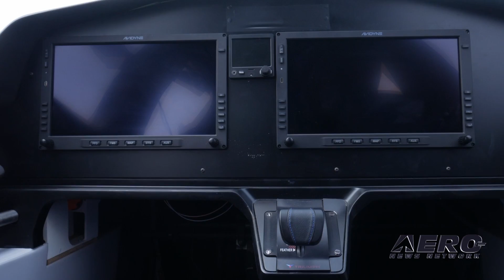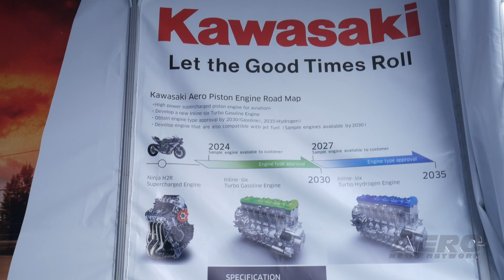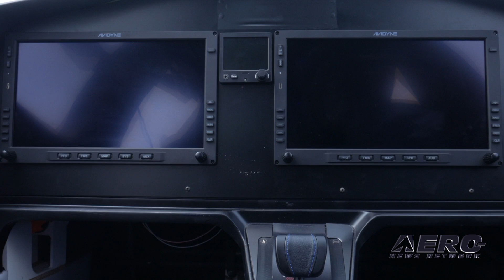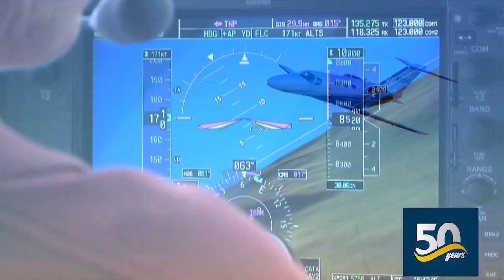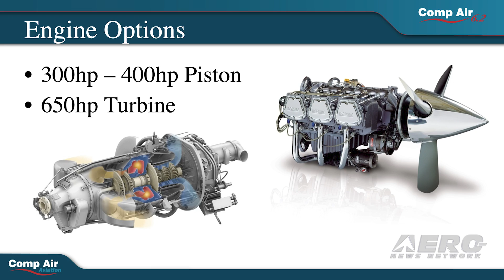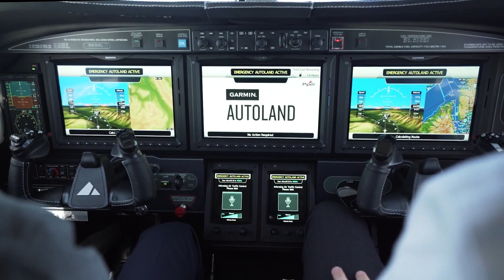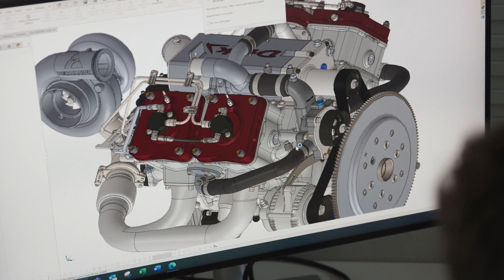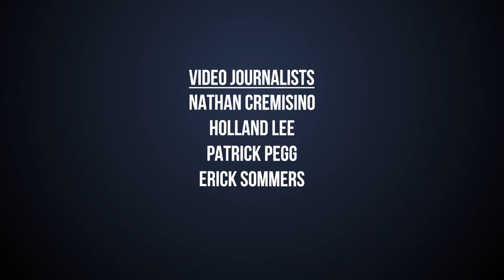Airborne 07.25.23: Catalina Rebirth!, Wisk Flies, Volt Aero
Also: Able Flight, Comp Air 6.2, Hartzell is EVERYWHERE, Pelton Part 2

Catalina Aircraft, holder of the Type Certificates for the 28-5ACF Catalina, has announced the rebirth of the iconic and legendary Catalina as the Catalina II Amphibious Turboprop. A production re-start program has been formalized for the Next Generation Amphibious Aircraft (NGAA) Catalina II twin turboprop amphibious flying boat, and the company is preparing to take pre-orders. One of the more avidly anticipated displays is the promised Wisk flight demonstration here at Wittman Field. Oshkosh is becoming more and more of a hub for such demonstrations and the EAA crowds are loving every second of it. In the past, aviation built whole companies around one type of power system or another… but now hybrid systems are combining the best of a number of worlds to produce a new generation of flying machines… and we see once again how the Oshkosh world allows it to have a focal point. You can’t help but be inspired by the work of Able Flight, who are bringing a whole new category of pilots to our ranks… no more what the impediment, these ‘handi-capable’ fliers are an inspiration to us all. All this -- and MORE in today's episode of Airborne-Unlimited!!!

Airborne 07.25.23 is chock full of info in this Daily News Episode, Tuesday, July 25th, 2023... Presented by Aero-TV veteran videographer and Airborne Host Holland Lee. Holland is supported by ANN Chief Videographer Nathan Cremisino, as well as ANN CEO/Editor-In-Chief Jim Campbell. This episode covers:

WWII Era Catalina Flying Boat to be Resurrected
Wisk Flies At Oshkosh
Volt Aero Update
Able Flight Wings Ceremony
Compair Aviation 6.2, Turbine, Wing
Hartzell Aviation Propels Oshkosh
Jack Pelton, Part 2